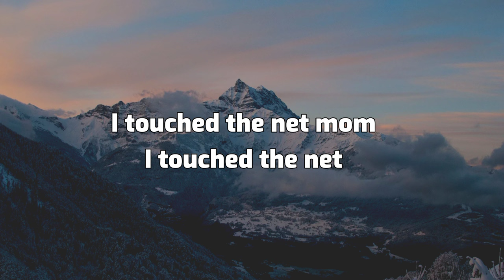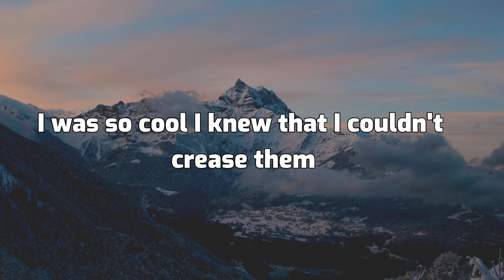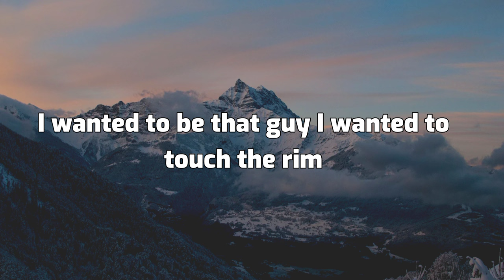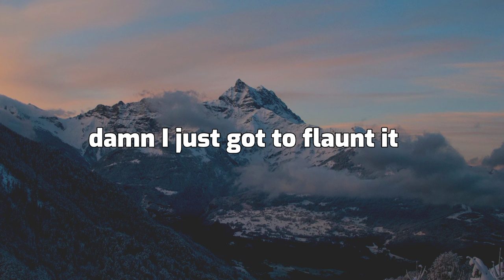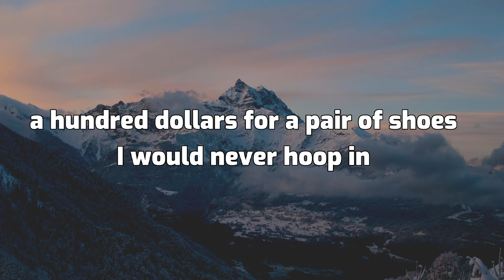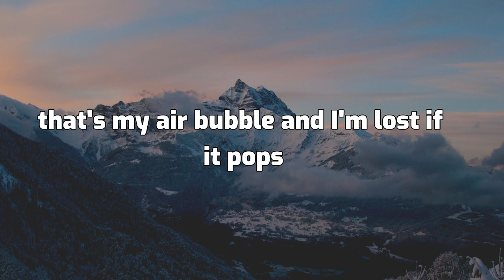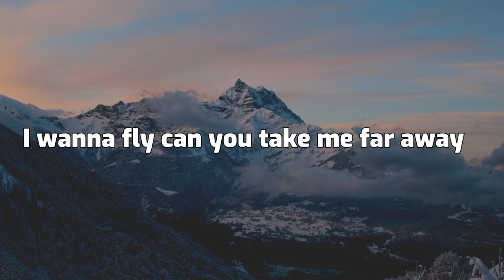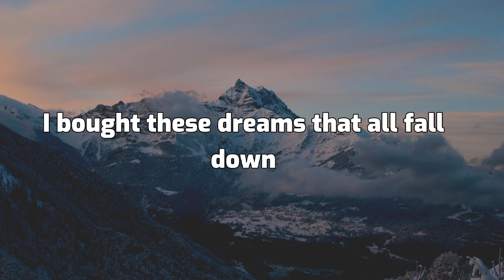Macklemore & Ryan Lewis - Wing$ (Lyrics) " I wanna fly can you take me far away "